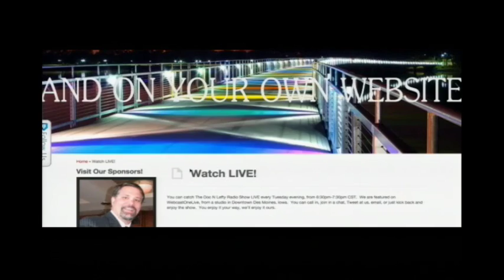Mac's World Live - News 12/22/15